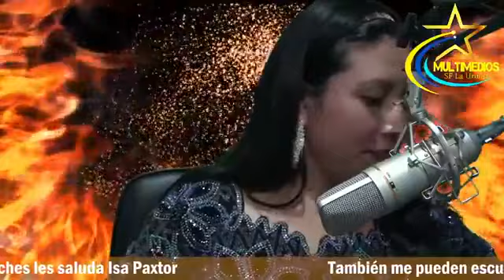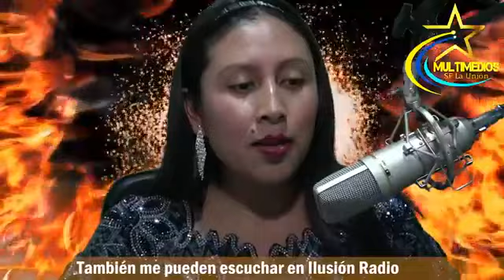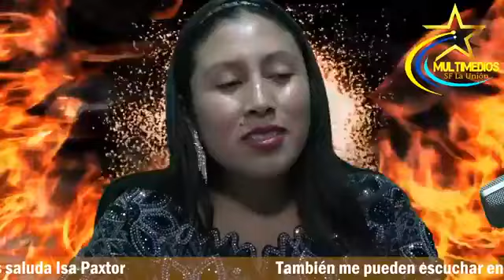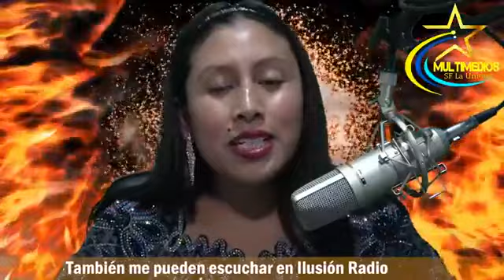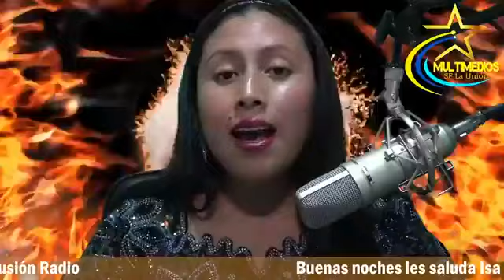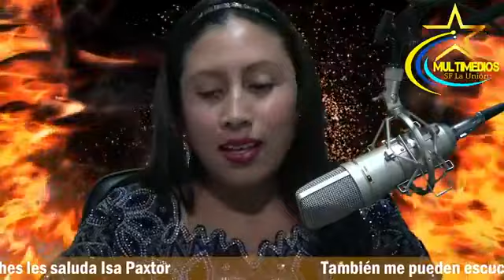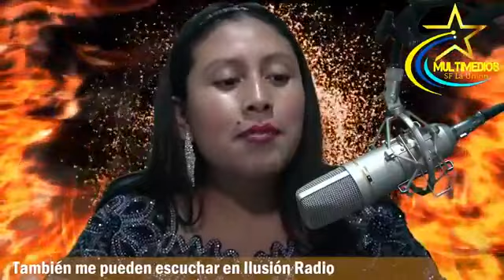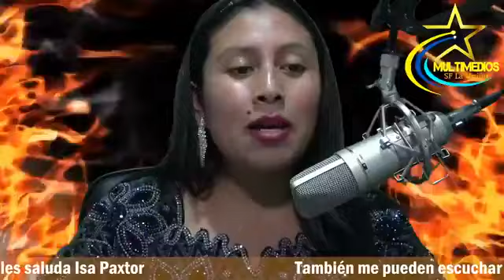ISA PAXOR en programación de marimbas orquestas y agrupaciones nacionales - multimedios SF La Unión